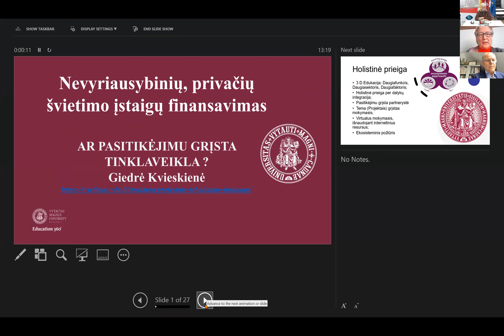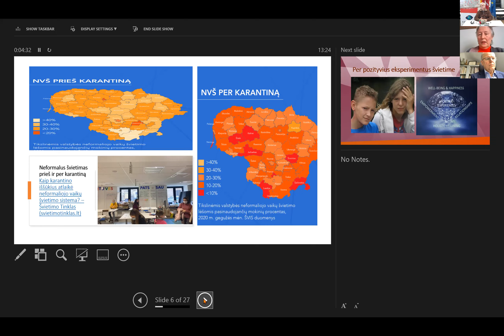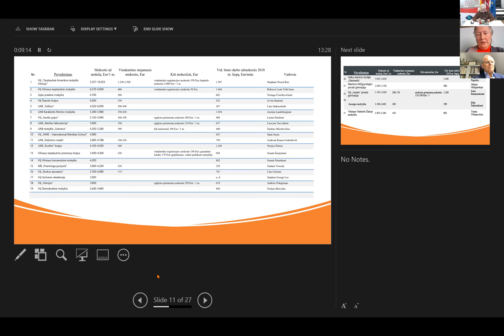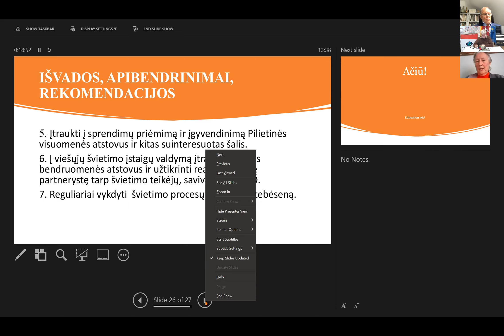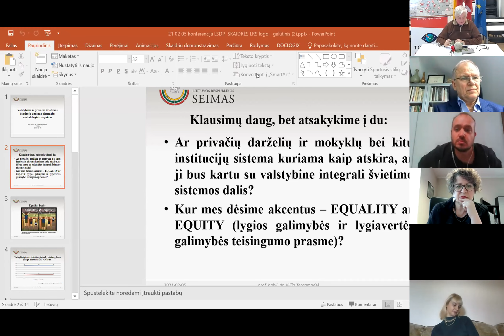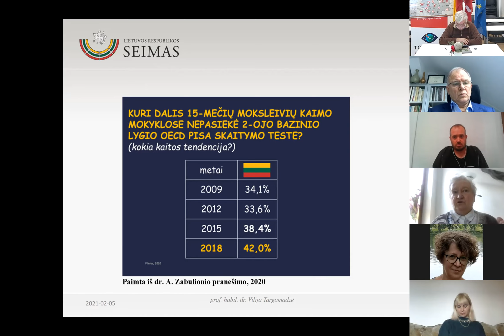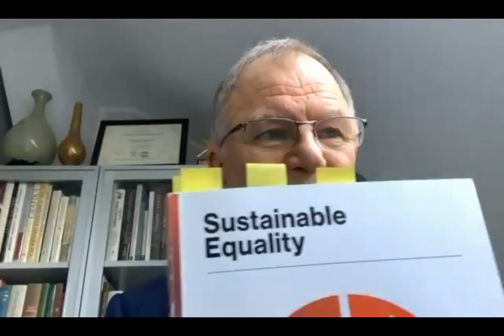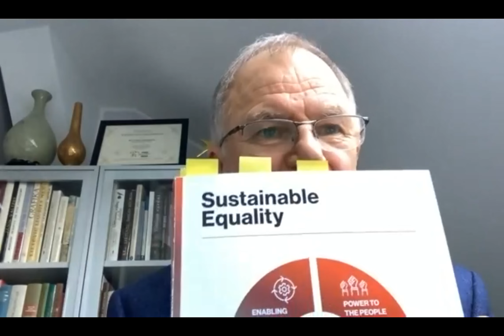Švietimo privatizavimas ir elitizmas – neigiamos pasekmės ir kaip jų išvengti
Diskusija. Švietimo privatizavimas ir elitizmas – neigiamos pasekmės ir kaip jų išvengti.
Stepono Kairio fondo diskusija, vykusi 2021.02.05